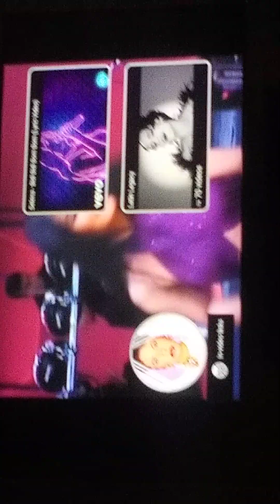August 23, 2023